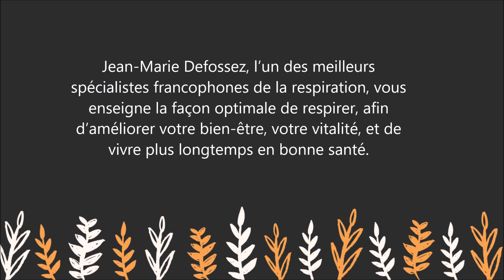La meilleure façon de respirer : mieux respirer pour être en meilleure santé en 3 minutes par jour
Pour lire le résumé et commander le livre sur Amazon

Jean-Marie Defossez, l’un des meilleurs spécialistes francophones de la respiration, vous enseigne la façon optimale de respirer, afin d’améliorer votre bien-être, votre vitalité, et de vivre plus longtemps en bonne santé.

S’agit-il de respirer plus vite ou plus profondément ? De respirer moins ? De respirer en gonflant le ventre ? Avec le sternum ? De prolonger son inspiration ? Son expiration ?

Pour vous guider, Jean-Marie Defossez ne s’appuiera pas sur des savoirs, souvent intuitifs, issus des traditions anciennes, mais sur des faits scientifiques. Le livre se terminera par 7 exercices particulièrement novateurs et efficaces : ils ne nécessitent que 3 minutes par jour !
Pratiqués régulièrement grâce à une petite vidéo explicative, ils vous permettront de prendre soin de vous au quotidien et transformeront votre vie